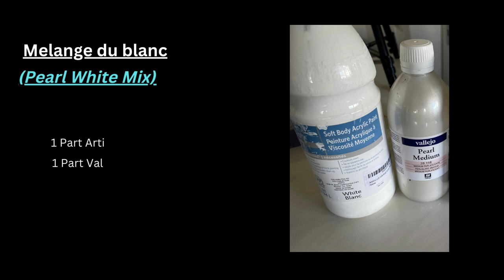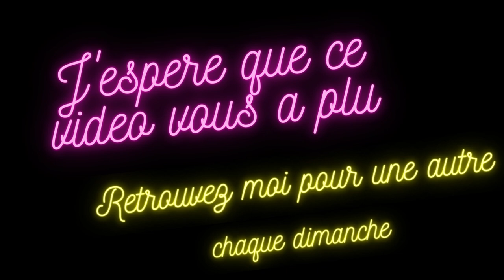#30- Flower Dip with a Loom - Tutorial Video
English /French Beginner friendly tutorial on how to create a 3D Flower Dip with the Fiona Art Technique using a loom beginners beginner fluidart acrylicpainting acrylicpouring arttutorial fionaart fionaarttechnique loom abstractart flower dip technique amsterdampaint @aslisarty

Colours Used
Dip1:
Amsterdam: Blue green, Sky blue, Phalo blue, yellowish Green, Turquoise, Prussian Blue, Light Green
Dip2:
Amsterdam: Primary Magenta, neon pink, neon orange

PMWhite Mix: 1 part white Paint (Artist Loft ), 1 part Vallejo Pearl Medium